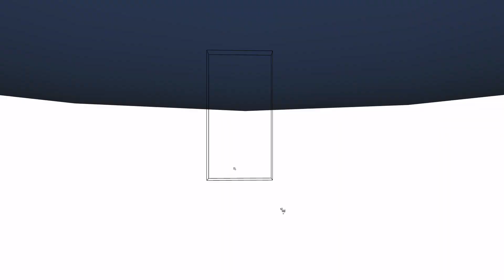Minecraft creative mode bugs